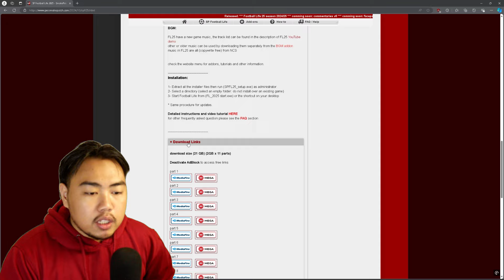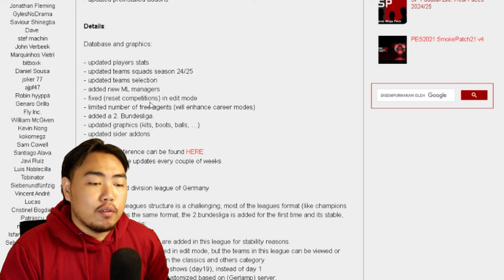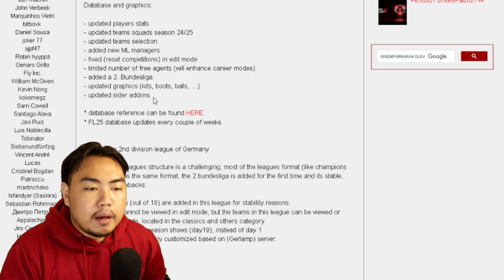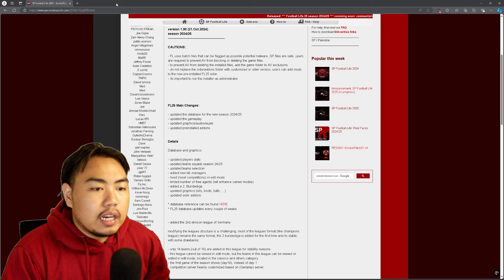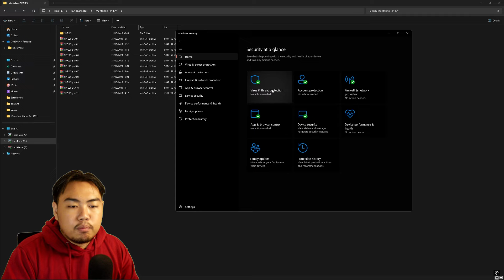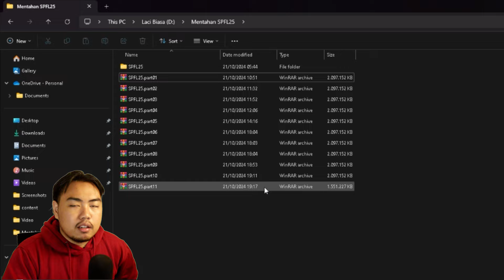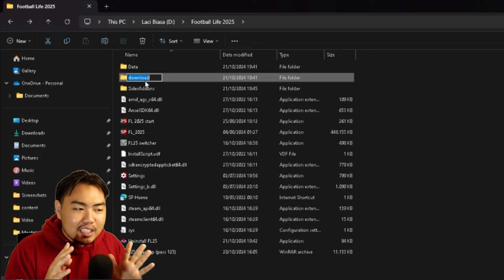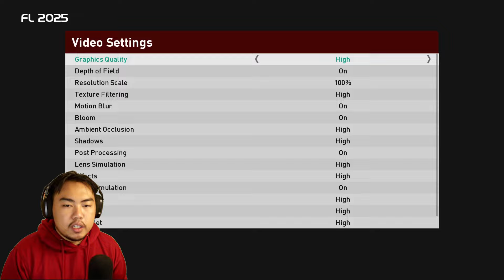AKHIRNYA FOOTBALL LIFE 2025 RILIS 😍 BEGINI CARA DOWNLOAD & INSTALLNYA! APAKAH WORTH IT?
BUAT YANG MAU BELI HARDISK+ PATCH VIRTUA RED V8.6 TERBARU:
-MIDASFORCE 500 GB